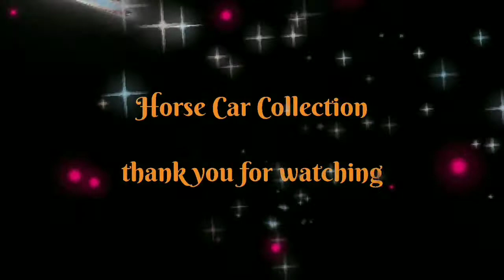Horse Car Collection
Horse car collection during 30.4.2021 vietnam holiday.